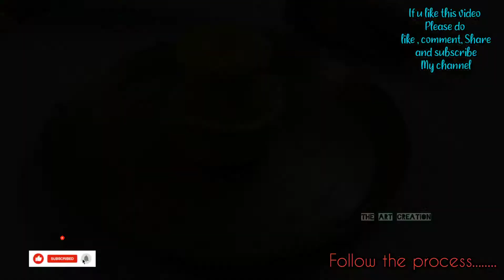Shree Making/shree decoration|Shree/শ্রী/ How to make Shree for Bengali Puja and wedding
Shree Making
shree decoration
Shree
শ্রী

Hi guys,

All you need::::::
1. Flour
2. Rice flour
3. Mustard oil
4. Color Tubes
5. Any red color(sindoor)
6. Any yellow color(termeric powder)
7. Wood sticks
8. Clay

**বিশেষ দ্রষ্টব্য- শ্রী কে অনেকদিন পর্যন্ত পারফেক্ট রাখতে হলে চালের গুঁড়ি ও ময়দার সঙ্গে অতিঅবশ্যই দুটো পাকা কলা মাখিয়ে নিতে হবে এবং শ্রী টা তৈরী হয়ে গেলে উপর থেকে বেশ অনেকটা তেল ঢেলে দিতে হবে, তাহলেই শ্রী বেশ কয়েক দিন একদম অক্ষত থাকবে।❤️😊
**Special Note - If you want to keep Shree perfect for a long time, you must mix two ripe bananas with rice flour and
flour and when Shree is ready, pour a lot of mustard oil on top, then Shree will remain intact for several days.❤️😊

Hope you enjoy this video. If you like this video then please thumbs up below.